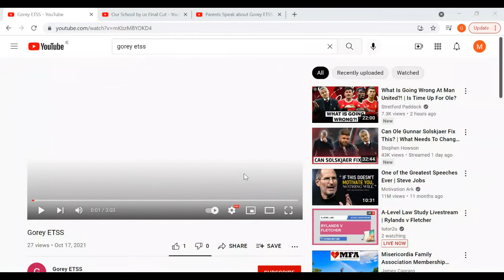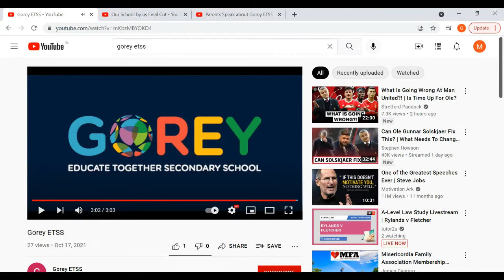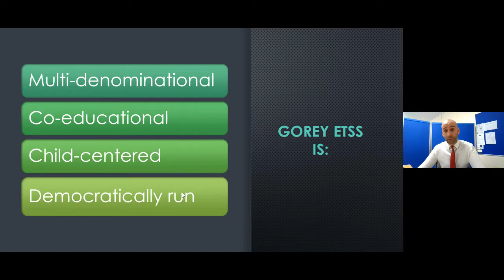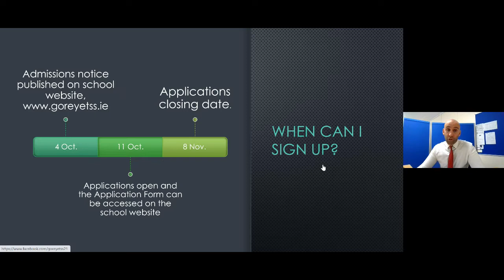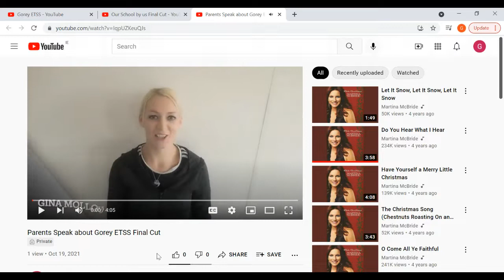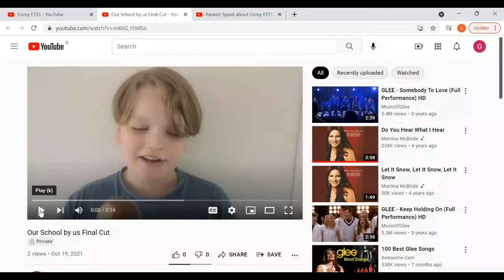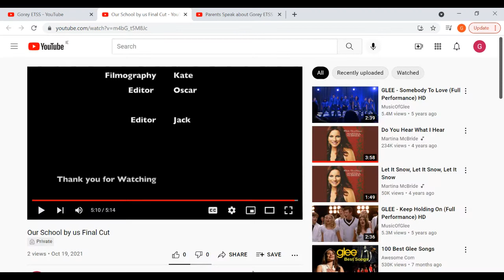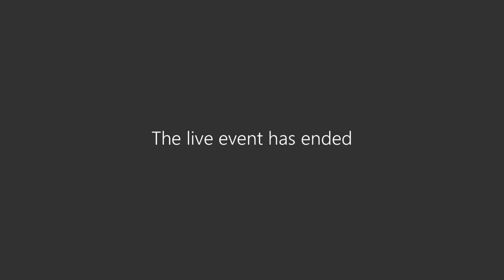Gorey ETSS online information evening.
Gorey ETSS held an information evening on October 19th to give parents and guardians an insight in to what we have to offer. Attendees also had an opportunity to ask questions and 'meet' some of our teachers, including our Principal Conor Berry.

Finally, viewers got to hear from some parents of our current pupils, as well as the people who matter most, the students!

GETSS places students are the heart of everything we do, play the video and discover everything Gorey Educate Together Secondary School has to offer.